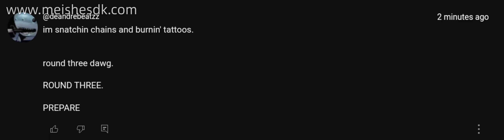dark (bonus track)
minh can't do this fr